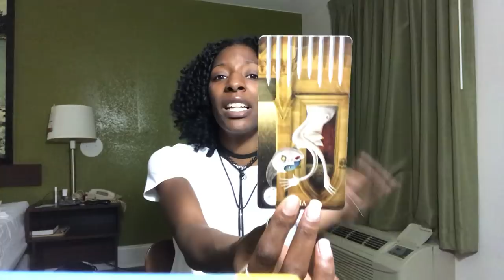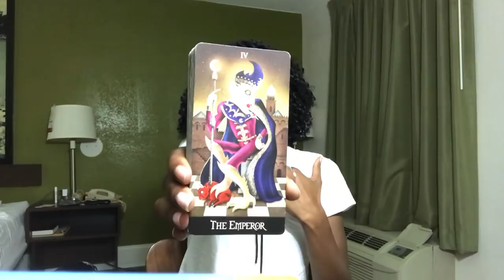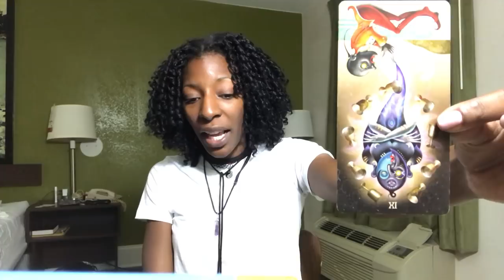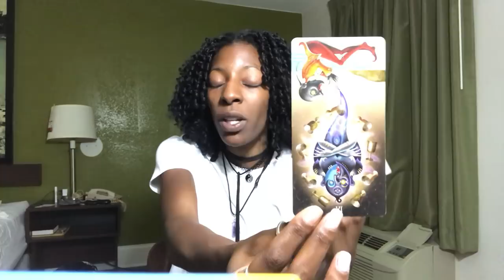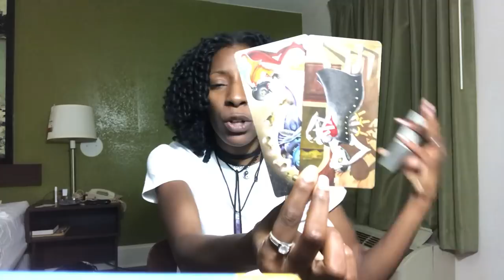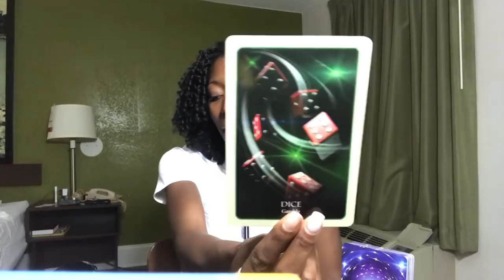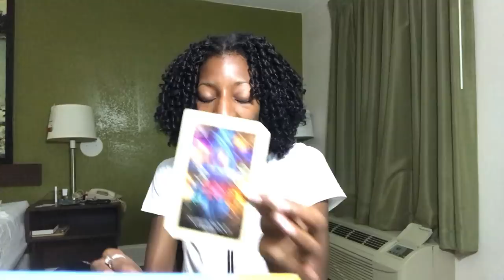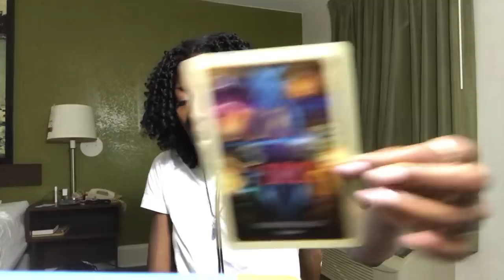WATER SIGNS Cancer Scorpio Pisces July 31 2018. A Good Day To: Numbers Dont Lie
🔻PAYMENT METHOD
(IF YOU SEND MONEY TO THE WRONG EMAIL, YOU WILL RECEIVE A REFUND)

ASTROLOGY
Mayan Astrology (Find Your Kin & Tone)

ABOUT ME:
Chanté Long
Sun-LIBRA
Rising-LIBRA
Moon-ARIES
12th House Sun 😫
GrandFireTrine
North Node: PISCES (6th House)
South Node: Virgo(12th House)
LIFEPATH: 44/8